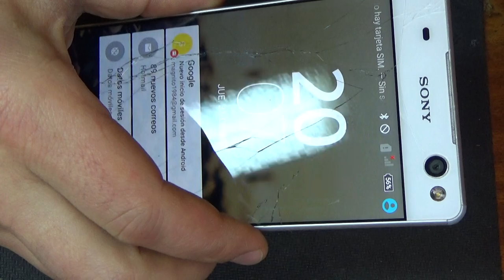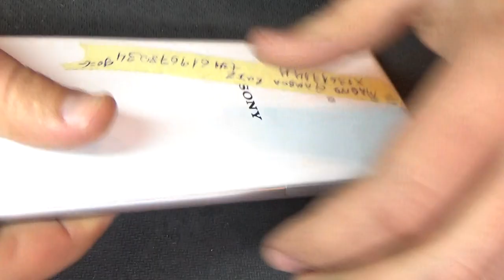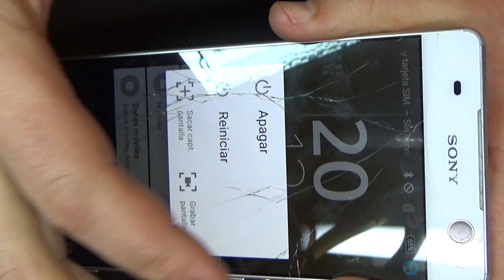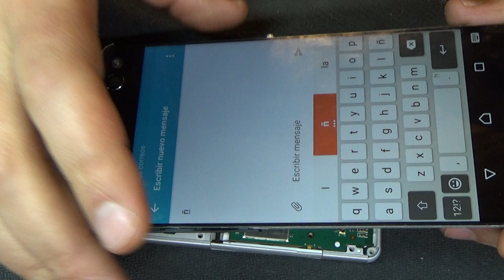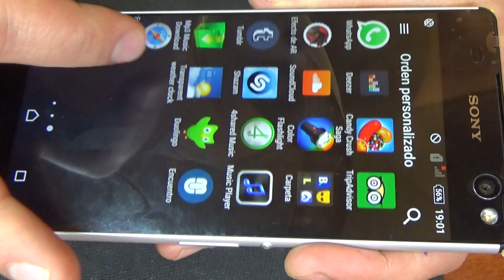Sony Xperia C5 Ultra Dual замена дисплея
3G, 4G LTE, LTE-A, Wi-Fi, Bluetooth, NFC, GPS, ГЛОНАСС